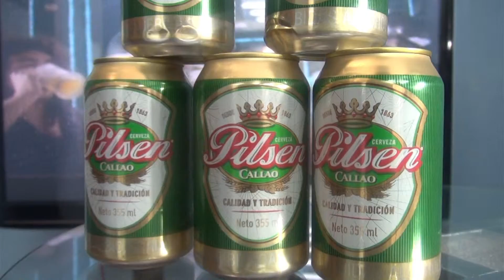Huancayo Pone - Mencion Pilsen Callao 2013